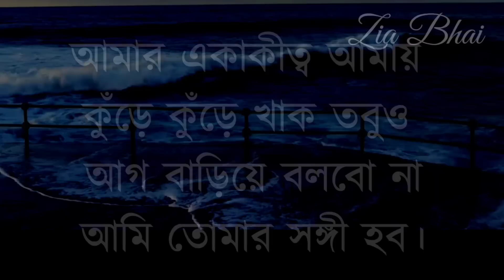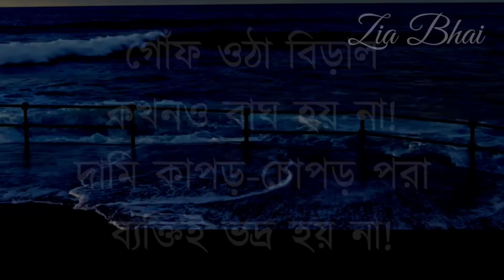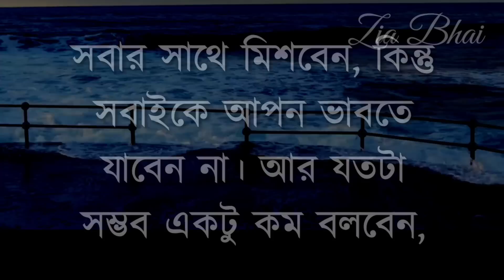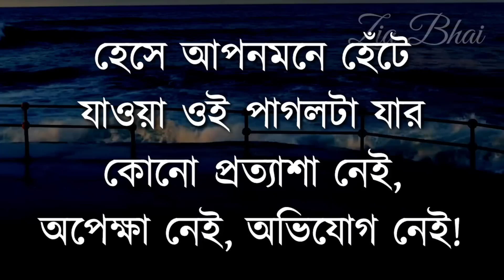ঝগড়ার মাঝে মেয়েরা..|| Best Heart Touching Motivational Speech || Heart Touching Bani| Ukti | Kotha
Best Motivational Video in Bangla | Motivational Bni | Bani | Ukti | Heart Touching Quotes |  Quotes

Best Heart Touching Speech in Bangla || Bangla Motivational Video || Ukti | Bani | Emotional  Quotes

Best Heart Touching Motivational Quotes || Inspirational Speech || Emotional Quotes || Ukti | Bani